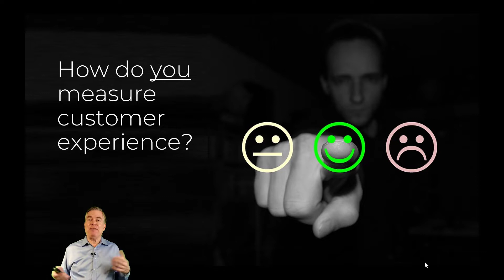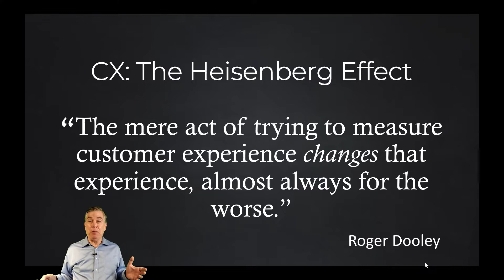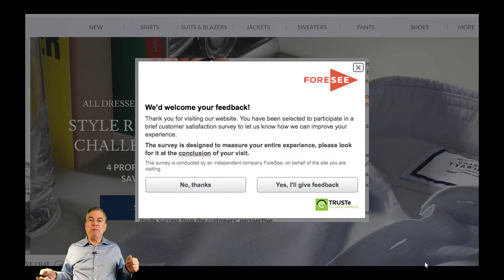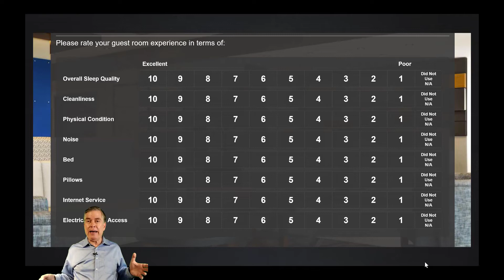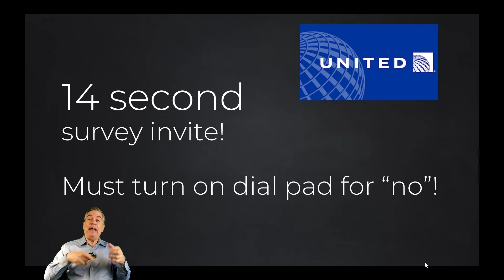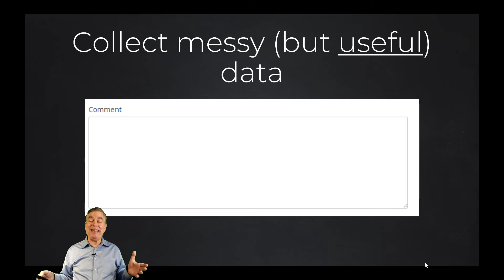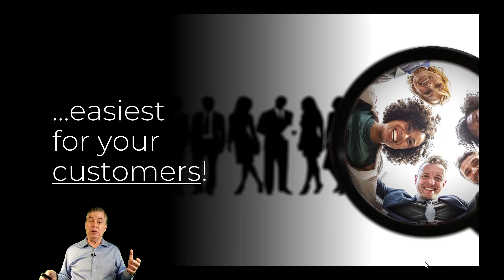How the Heisenberg Effect Can RUIN Your Customer Experience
Weird but true: when many brands try to evaluate their customer experience, they actually make it WORSE. This short video from Roger Dooley explains and offers several real-world examples.
The concept builds on the ideas in Dooley's book FRICTION, named one of the Top Three Management Books of 2019 by strategy+business.